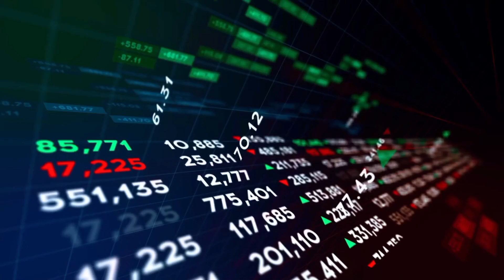If You Ever See a Rock Like THIS… Pick It Up IMMEDIATELY — It Could Make You Rich!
A massive fireball crashed from the sky, and what was discovered is far more valuable than anyone expected. In this video, we examine a rare and mysterious meteorite, reveal its shocking features, and explore why experts and collectors believe it could be worth millions.

From rare metals to high-value minerals, gemstones, and precious natural resources, this object may contain some of the most expensive materials on Earth. If you’re fascinated by meteorites, gold, gemstones, rare finds, and mineral collecting in the USA, Canada, or UK, this investigation is for you.

We’ll show you how to identify rare meteorites, spot valuable minerals, and understand what makes this discovery extraordinary and highly valuable. Stay until the end to see the full identification, market value breakdown, and expert analysis of this one-of-a-kind find.

Whether you’re into treasure hunting, rockhounding, meteorite collecting, or rare gemstone discovery, this video is packed with insider knowledge, field tips, and high-value insights for serious collectors and hobbyists alike.